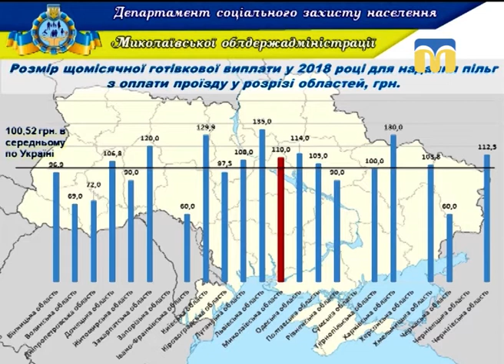Тема дня: Монетизація пільг і субсидій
27 грудня Уряд прийняв постанову про надання житлових субсидій населенню у грошовій формі. Водночас в Україні впроваджується монетизація пільг на проїзд у громадському транспорті.
В які терміни буде впроваджено монетизацію пільг та субсидій, кого цей процес торкнеться в першу чергу? Як будуть захищені права тих, хто цього потребує?»
Гостя – Олена Матвієнко, начальниця управління соціальних виплат та компенсацій Заводського району Миколаївської міськради.